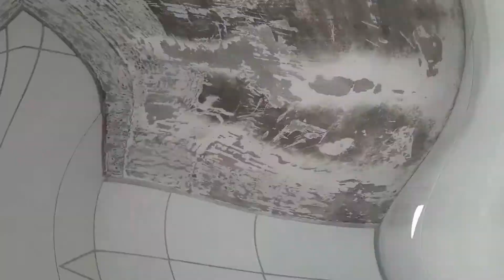TAPA NO VISUAL DO BANHEIRO PARTE 1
No vídeo de hoje resolvemos melhorar o visual do nosso banheiro.
O que modificamos?

- Teto da escada
- Trocamos as cores de prata para dourado (torneira, chuveirinho, puxador...)
- Lâmpada
 Gostamos muito do resultado, apesar de toda inexperiência do Diogo em colocar azulejo, porém deu tudo certo...

Oii galera!! Bem-vindos ao nosso canal, me chamo Diogo e minha esposa se chama Lídia, tanto eu quanto Lídia possuímos necessidades especiais (PNE). Somos os papais do Heitor...
Nosso canal foi criado na intenção de mostrar um pouco do nosso dia-a-dia, como superamos nossas dificuldades entre outras coisas mais...